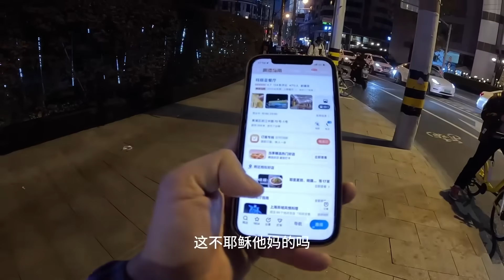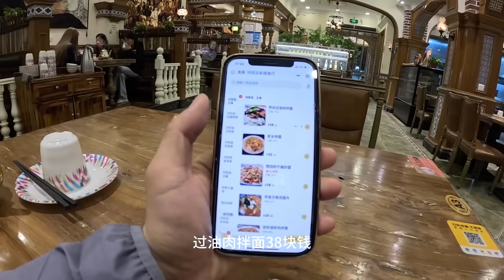2023年回头看 四年前决定去环球旅行是正确的 【鞋底骑车环球旅行】